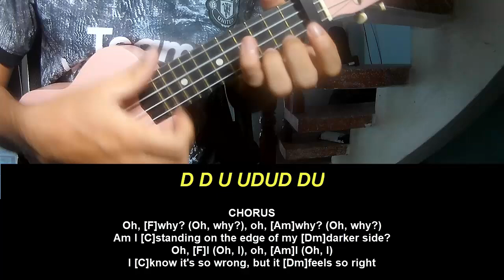Ukulele Tutorial David Kushner Darkerside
Today, I will share with you Ukulele Tutorial David Kushner Darkerside